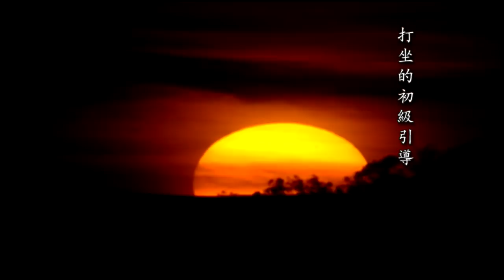打坐的初級引導 การเตรียมตัวนั่งสมาธิ ภาษาจีน